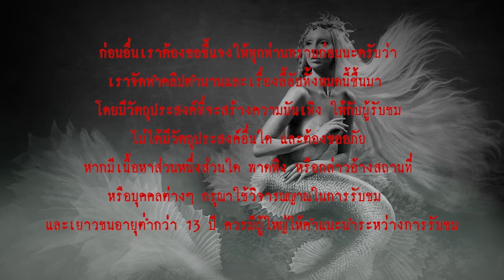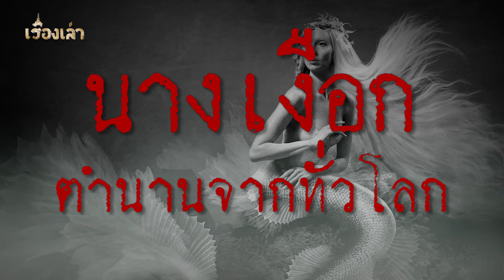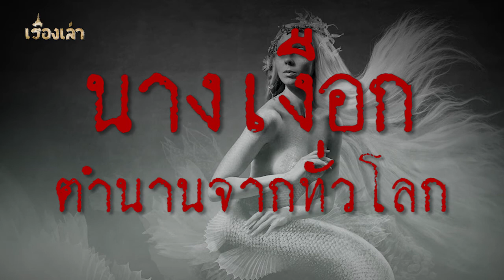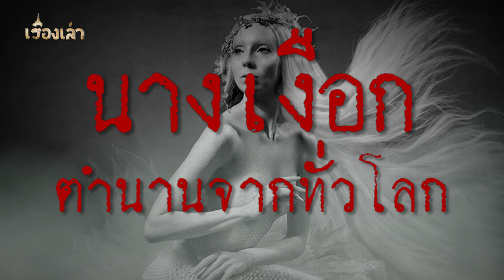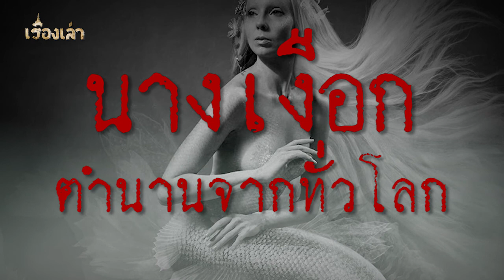นางเงือกตำนานจากทั่วโลก l เรื่องเล่า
...เงือกที่ใช้เวลาในแต่ละวันไปกับการว่ายน้ำ แหวกว่ายไปกับฝูงปลา หรือดำดิ่งลงไปในมหาสมุทร ถ้าใครกำลังฝันกันอยู่อย่างนั้น ช่วยดึงสติกลับมากันก่อน อย่าไปเชื่อและฝันตามเทพนิยายวัยเยาว์ที่เคยดูกัน เพราะตำนานของเงือกบอกเลยว่าไม่ธรรมดา แต่ก่อนที่จะไปฟัง ผมอยากจะให้คุณลบภาพนางเงือกใน นิทาน Little Mermaid กันออกไปเสียก่อน เพราะว่าเรื่องของเรานั้นมันเหี้ยมโหด และ รุนแรงกว่า !!...